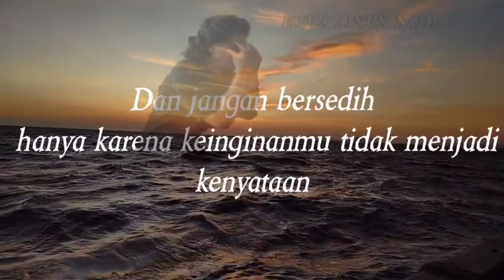hiduplah berdasarkan kehendak allah | Emha Ainun Najib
cak nun
caknun
emha ainun najib